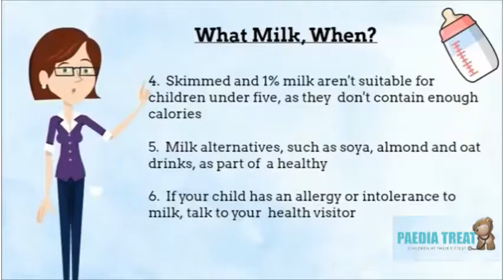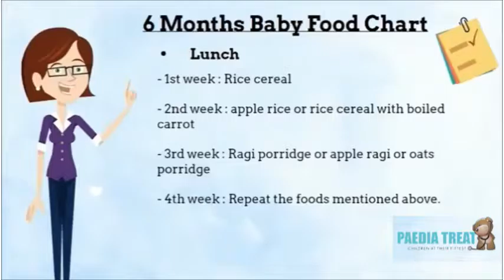How to Stop Weaning in Babies | Paediatreat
If You are the mom to a 4-8 months old baby and you struggling to wean off your child. Here is a quick guide to get you started.